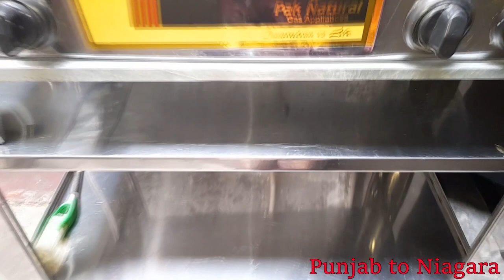Daily Life in Lahore | Second Iftar Dinner during Ramadan | Punjab to Niagara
Today in our look at daily life in Lahore, we look at another blessed family Iftar Dinner for Ramadan. This is a unique look into culture of Muslims and is a look into Lahore Muslim culture you won't find anywhere else.